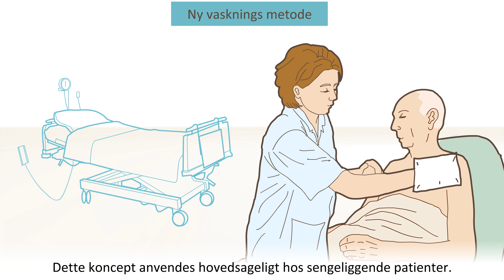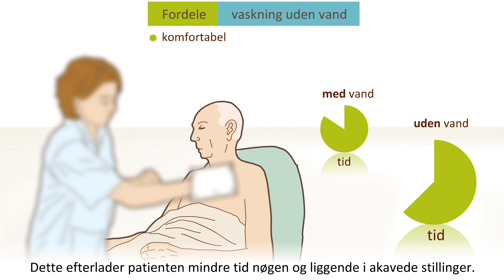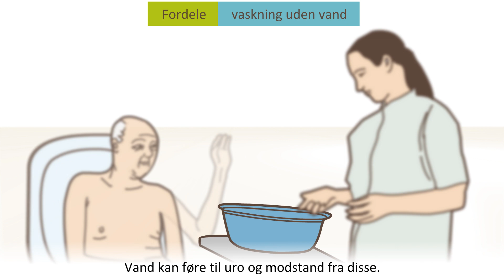DA Swash vask-uden-vand animation Dansk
Swash vask-uden-vand animation Dansk. Takket være Swash kan patienter med et plejebehov nu blive vasket og rengjort grundigt i en enkelt arbejdsgang. En pakke indeholder 8 vaskeservietter eller vaskehandsker. Hver serviet eller handske indeholder en bestemt mængde Swash lotion, hvormed en del af kroppen kan vaskes. Til et komplet sengebad skal alle 8 vaskeservietter eller -handsker bruges.